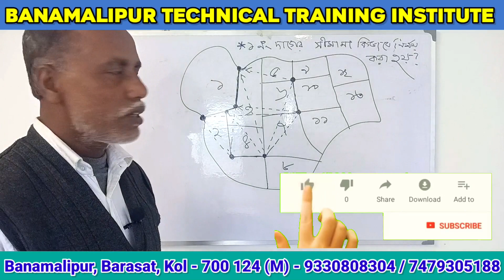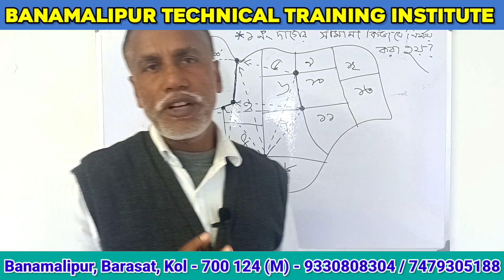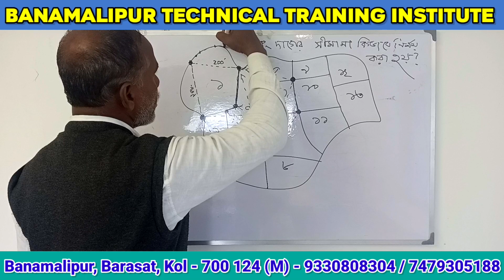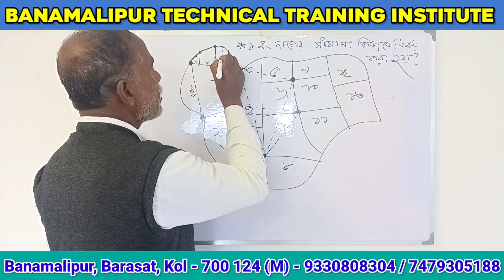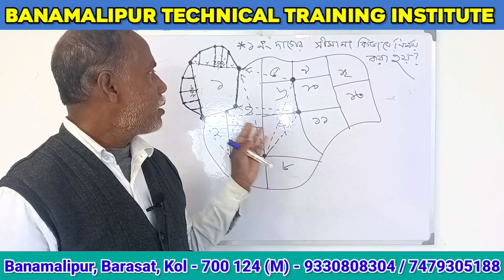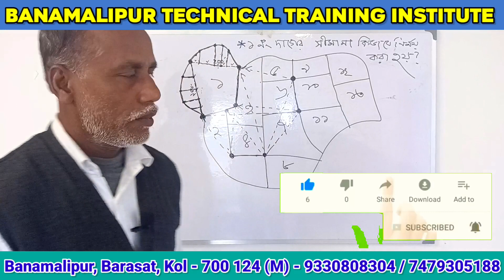আকা বাকা জমি বা বক্র জমির পরিমাপ ও সীমানা নির্ণয়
আকা বাকা জমি বা বক্র জমির পরিমাপ ও সীমানা নির্ধারণ

BTTI LAND SURVEY
BANAMALIPUR TECHNICAL TRAINING INSTITUTE
Banamalipur, Barasat, Kolkata - 700 124